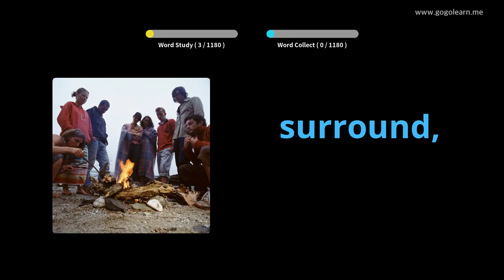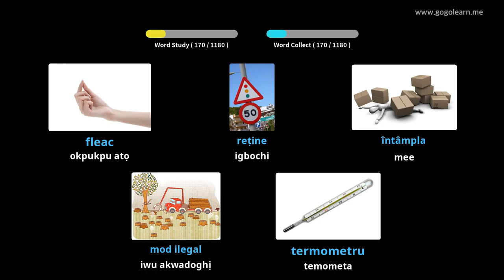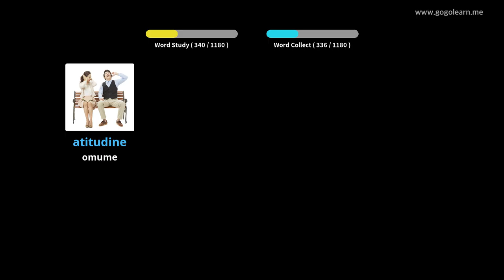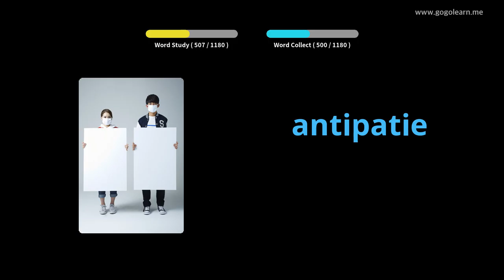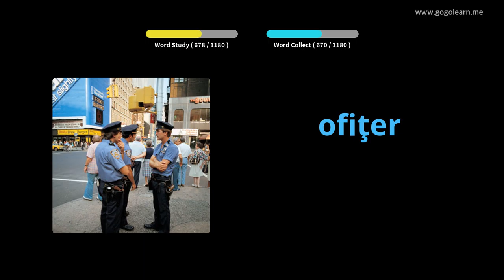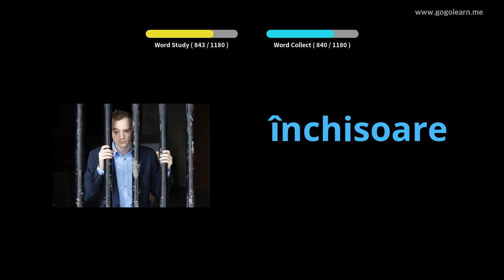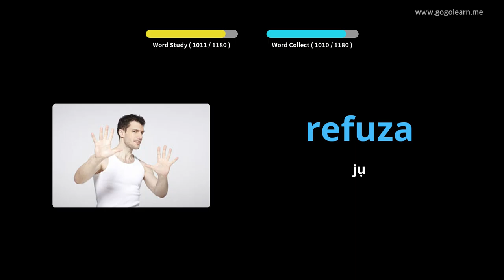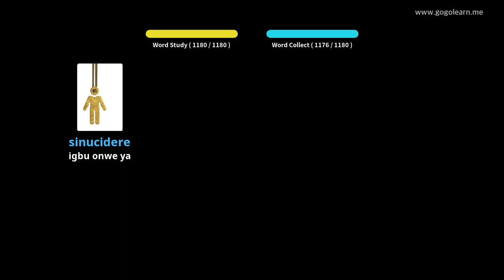Mmụta Vocabulary Romanian | Golearn